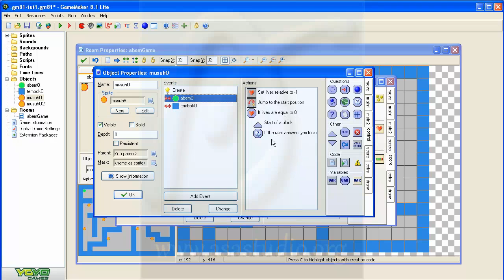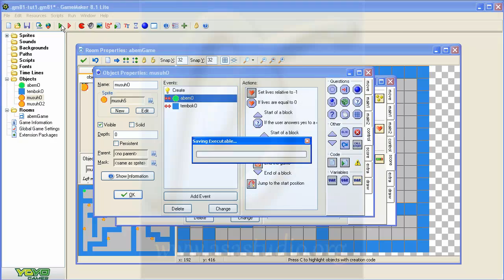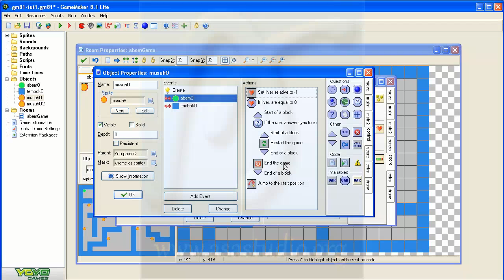Game Maker 8 1 Lite Tutorial [11] Fungsi Game over [Musuh 1]